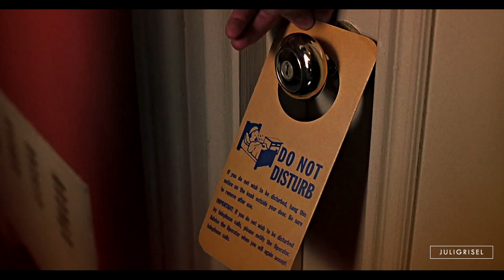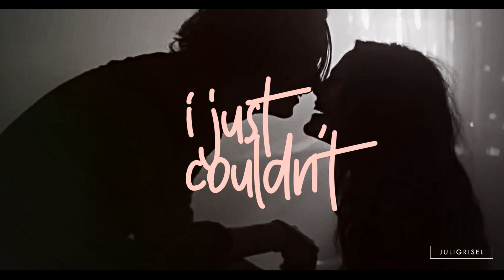► Thunderstorms | Daisy and Billy (Daisy Jones and the six)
Hello everyone!
I have been working on this video since the trailer came out. Listen, this is the show that will make weekly editor juli make a comeback, just wait till march! this channel will be all about daisy jones and nothing else!

I hope you all enjoy this one and I'll beback next Thursday with a new jiara video ofc!

► coloring by sunnyvids (modified)